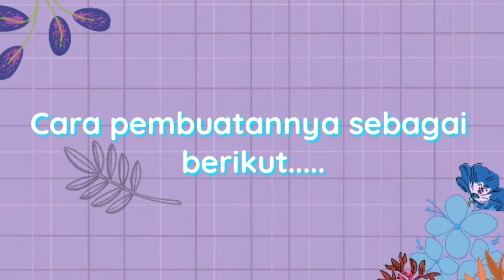ORIGAMI RAINDEER : Cara Membuat Kancil dari Kertas Origami | Kreatif | Mudah Banget | DIY adc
Assalamu'alaikum sahabat kreatif!!
Di video kali ini aku akan membuat kepala binatang kancil dari kertas origami. Bagaimana? penasaran kan dengan cara pembuatannya? Yuk langsung saja kita tonton full videonya yaa...
Ohh iyaa jika kalian suka kerajinan-kerajinan dari origami seperti di atas boleh tonton video di bawah ini juga yaa 👇👇

Thank's for watching, see you on my next video !